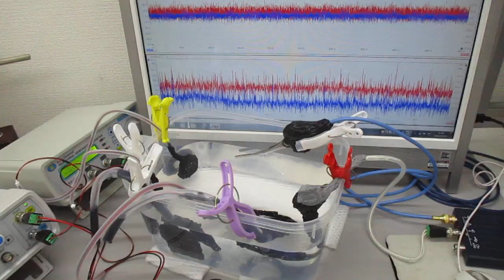超音波発振（スイープ発振・パルス発振）システム（超音波システム研究所）